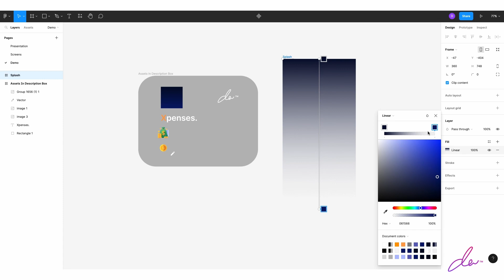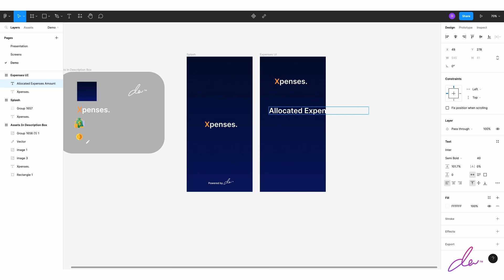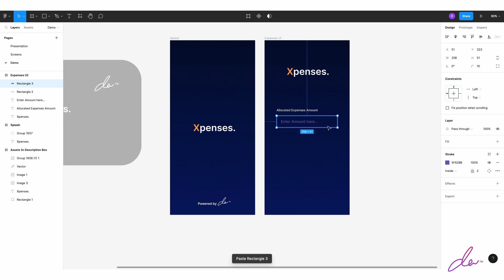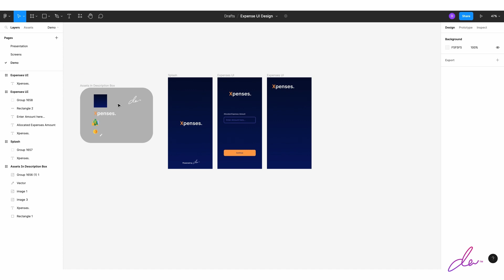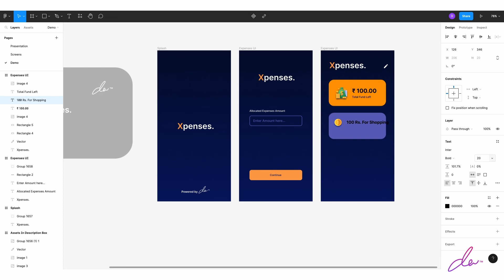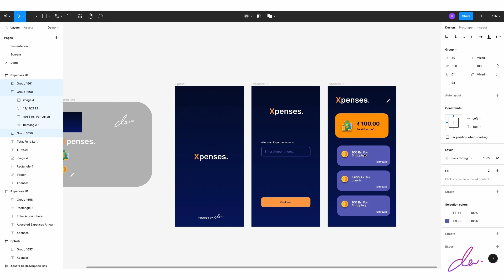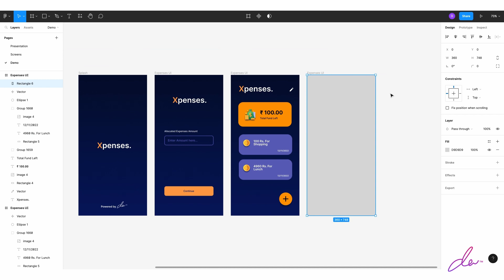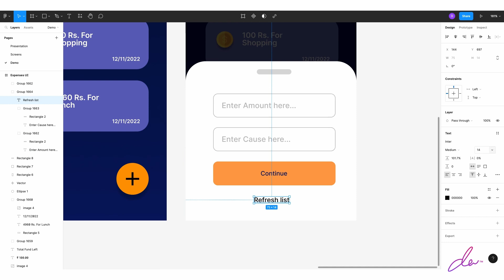Beautiful UI Design For Expense App Figma | Pixel Editor | Dev koli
Hello,
Guys today in this video i gonna show you how to create the beautiful and minimal ui design in figma. so if you like the video then don't forget to hit the like button and share this video with your designers friend.